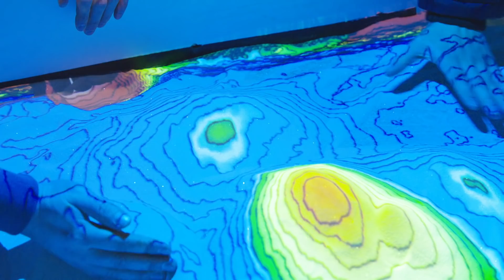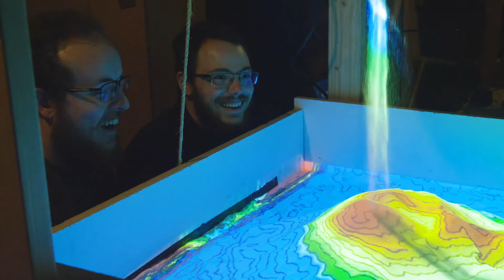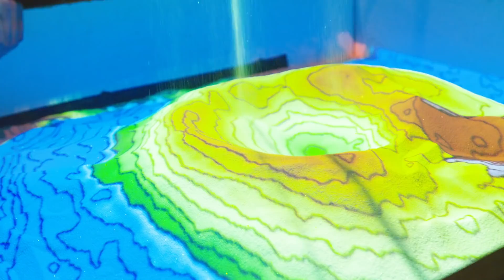Business Management - Building an AR Sandbox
In Management 364, a business administration major, a computer science major, and two energy systems engineering majors came together to plan and execute a group project: building an augmented reality sandbox that projects a topographic map in real time.